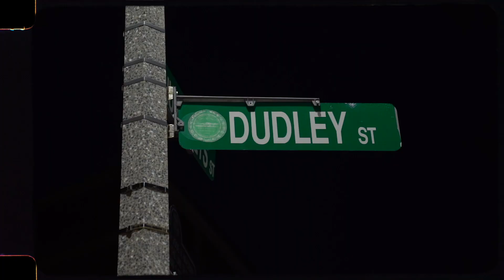Wave Capone - Trench Poetry (Official Music Video)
Watch the official video to Wave Capone's Trench Poetry..